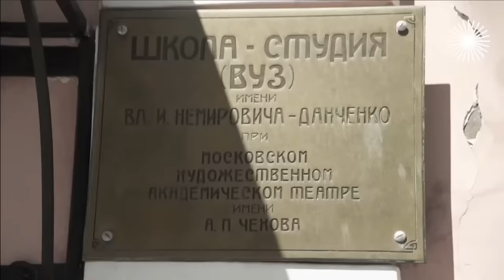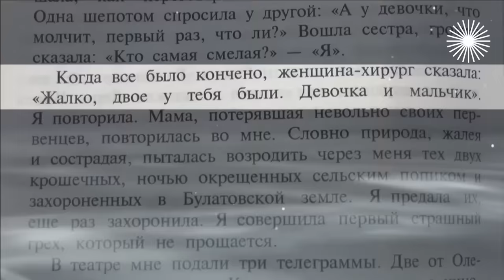Она держала в страхе всех, аборт и отказ от детей, постельные сцены. Какой глыбой была Доронина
В конце 60-х Татьяна Доронина совершила тихую революцию в СССР, разбив сердца целому поколению своим странным, с хрипотцой голосом, огромными глазами, какой-то неземной красотой… От каждого поворота головы, каждого жеста актрисы исходила такая эротика, какой раньше не было в советском кино. Женственную блондинку тут же назвали русской Мэрилин Монро. Почему же она так мало снималась в кино и раз за разом уходила из прославленных театров, где была главной звездой? Из-за чего с актрисой опасались работать режиссёры? Почему робели коллеги и даже мужья? И чем она пожертвовала, оставаясь верной себе?

Участники: Татьяна Доронина, Александр Ширвиндт, Валерий Баринов, Александр Голобородько, Георгий Штиль, Светлана Немоляева, Любовь Руденко, Ирина Павлова, Андрей Житинкин.